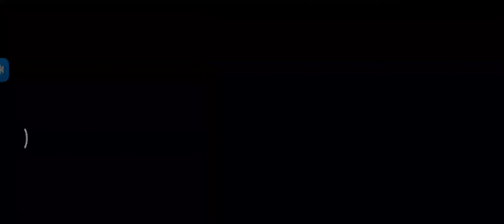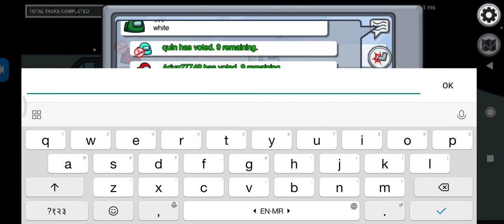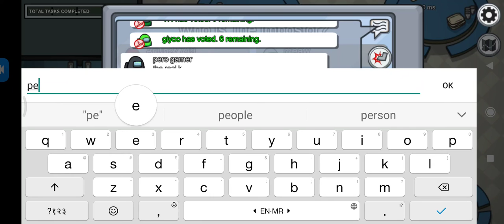Let's play pehechan kon (Among Us)